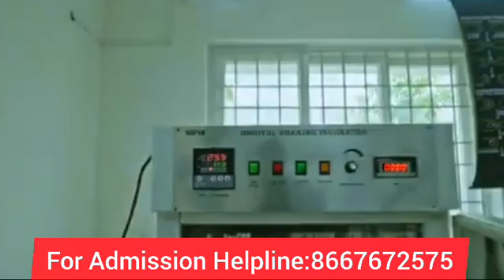PALAR AGRICULTURAL COLLEGE|College Review In Tamil|College in Vellore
PALAR AGRICULTURAL COLLEGE